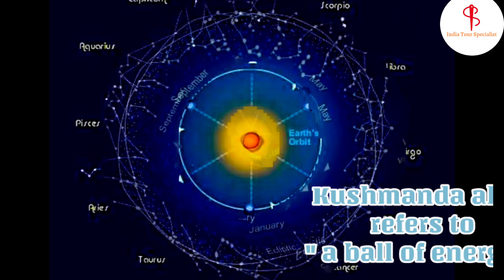नवरात्रि - 4 || Devi Kushmanda || Creator of the Brahmand or the Universe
Devi Kushmanda has the power and capability to live inside the Sun. The glow and radiance of her body is as luminous as that of the Sun.
Devi Kushmanda is known as Ashtabhuja as she has eight hands. She is known as the goddess who blesses her devotees with wealth, prosperity and health.
@India Tour Specialist